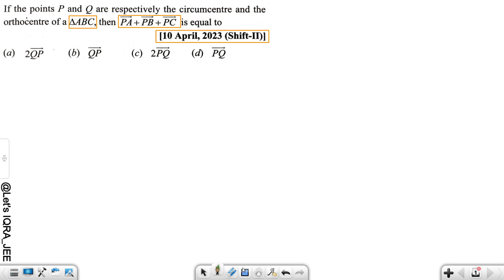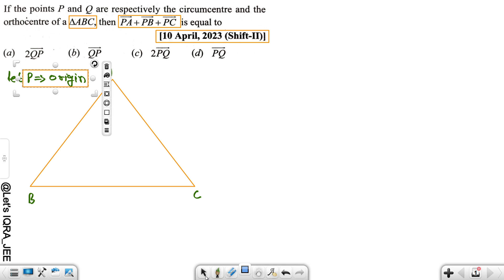If the points P and Q are respectively the circumcentre and the orthocentre of a ∆ABC, then PA+PB+PC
If the points P and Q are respectively the circumcentre and the orthocentre of a ∆ABC, then PA+PB+PC is equal to

JEE Mains 2024 PYQ || Straight Line PYQ | IQRA

Co-Ordinate Geometry
Straight Lines

jee mains

mains

mains + advanced